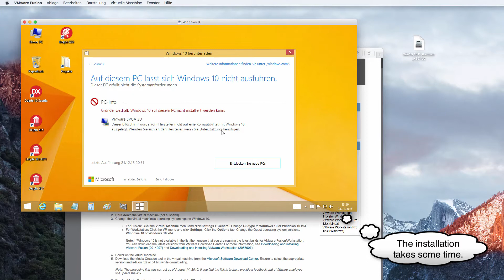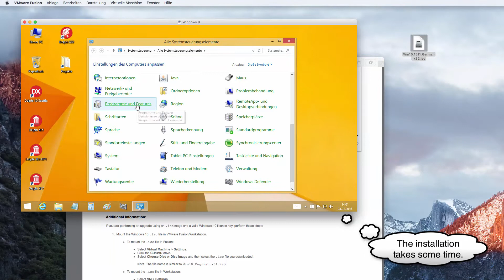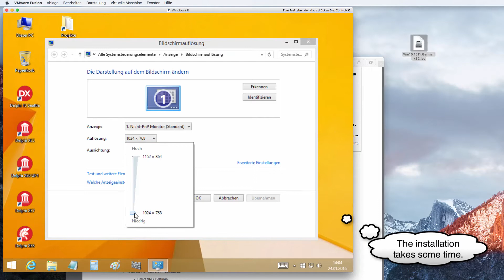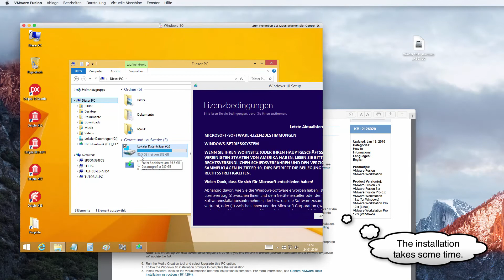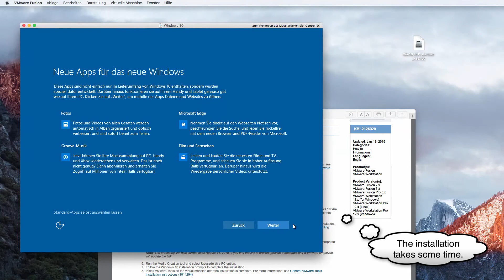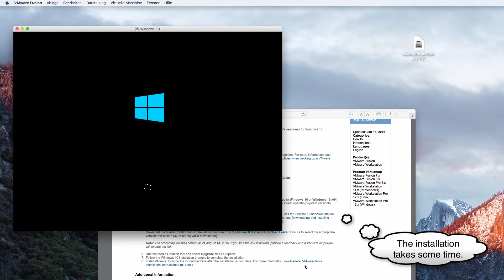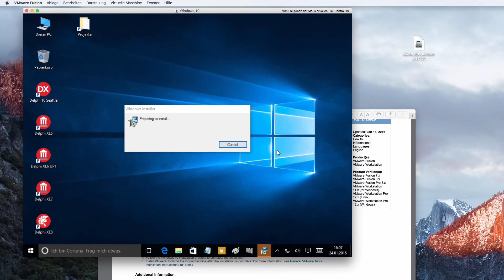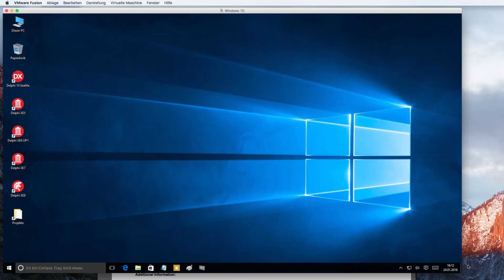Tutorial: VMware SVGA 3D on Win 10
In this tutorial we will show the change from Win8.1 on Win10. We work with a iMac 27 Zoll,  OS X El Capitan (10.11.2 / 16GB / I5 / AMD Radeon HD 6770M 512MB / 2011) and VMware Fusion (8.1.0).
Please back up the machine!

Key:
Unsupported SVGA driver

Caution: The Windows 10 free upgrade offer ended on July 29, 2016